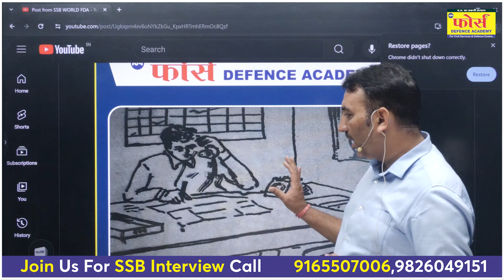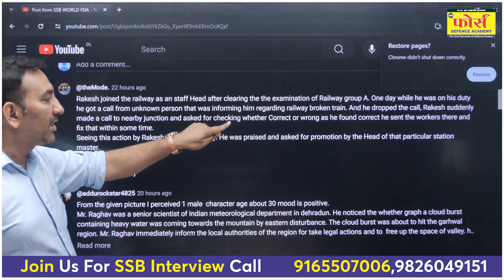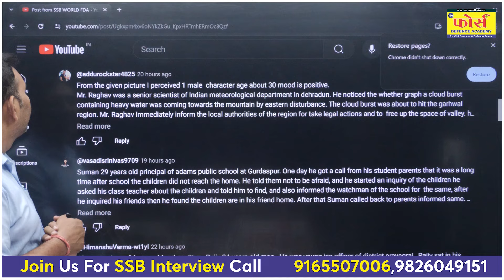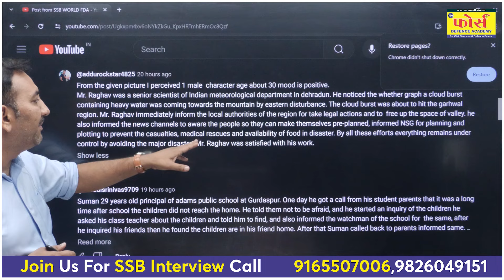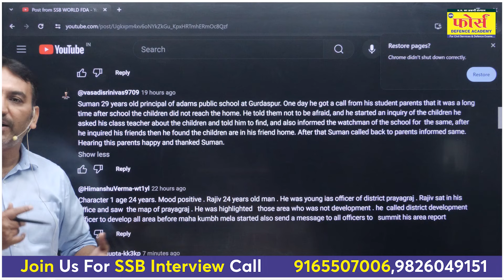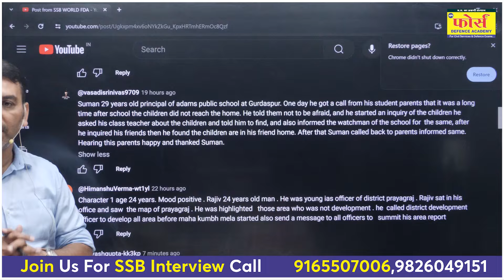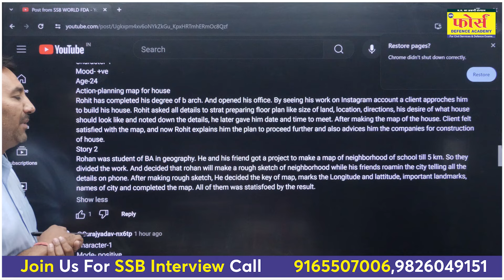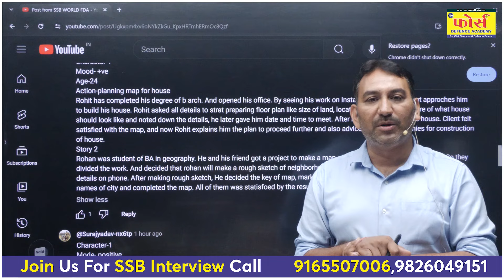PPDT challenge Day 11 | PPDT practice for SSB INTERVIEW | ppdt stories with answers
Ppdt practice
how to write a good ppdt story
ppdt for ssb interview
ppdt in ssb
ppdt narration
ppdt pictures for practice
ppdt practice
ppdt practice for ssb interview
ppdt practice set for ssb
ppdt practice setfor ssb
ppdt ssb
ppdt story writing examples
ppdt test for ssb
ppdt tips
ssb interview ppdt
ssb interview ppdt examples
ssb ppdt
ssb world
ssb world fda
tat pictures in ssb
tat ssb pictures